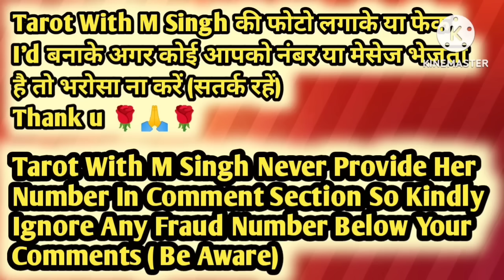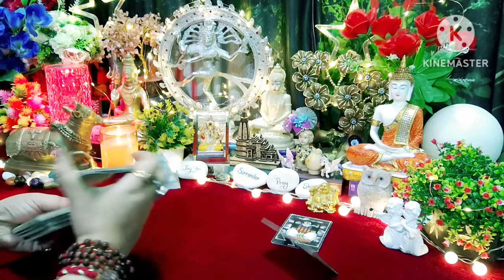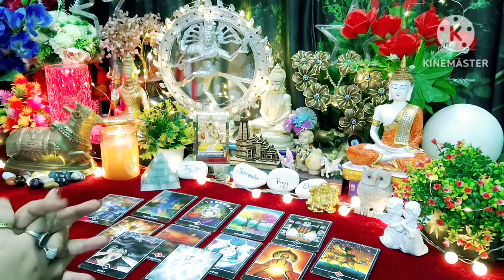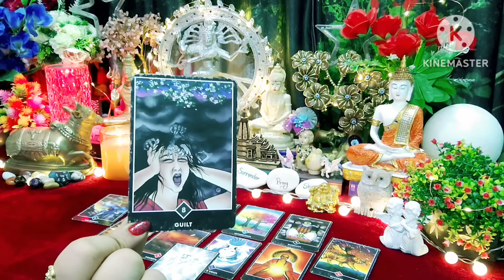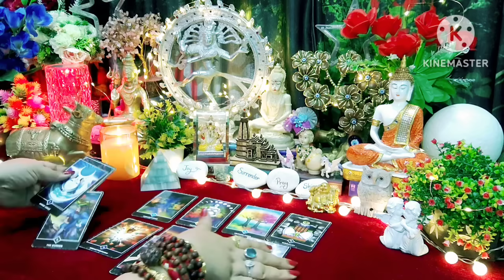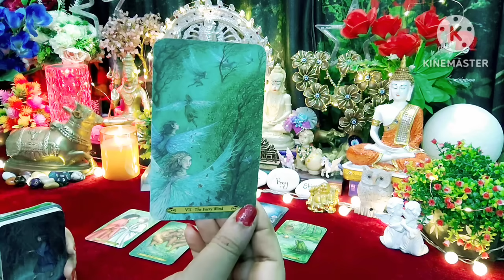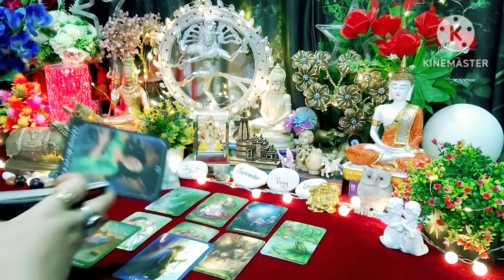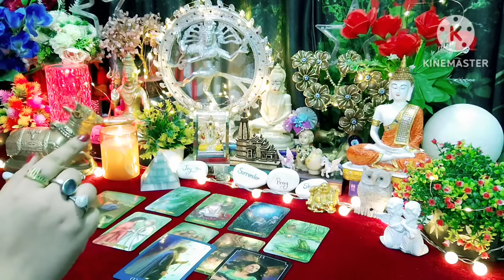🧿🌿Third Party Ka Khela Khatam🌿🧿You 🆚 Third Party 🍁All Signs Collective Timeless Tarot Reading🌈